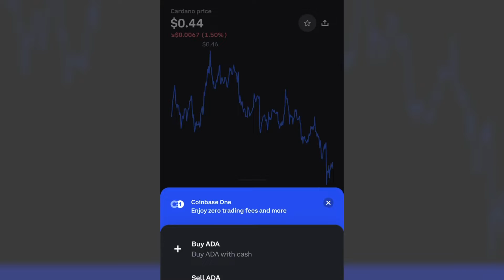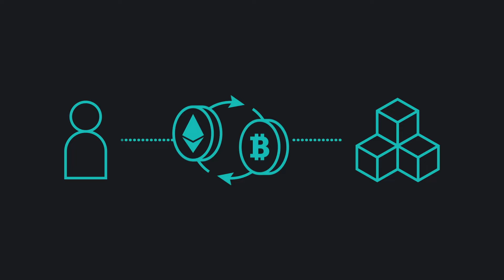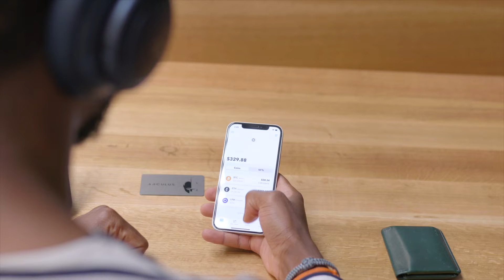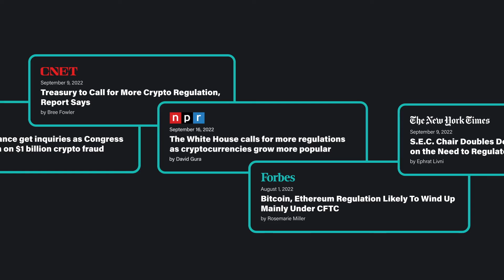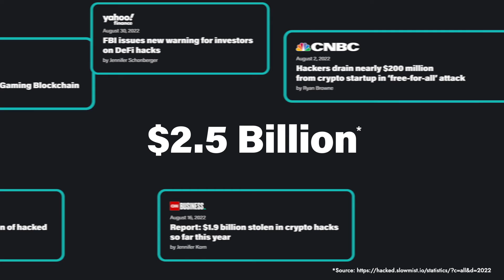Cryptocurrency Custody Explained: Why Self-Custody Matters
Ever wonder who really owns your crypto? Cryptocurrency custody can mean the difference between lost or frozen assets and the freedom to transact.

Self-custody in cryptocurrency matters. In this video, learn the difference between true crypto ownership and partial custody on crypto exchanges.

Crypto exchanges leave you susceptible to risks like regulation, freezing your assets as a result of insolvency, and security breaches .

Today more than ever, online crypto exchanges are failing to provide consumer protection for crypto assets being held on their exchange. You’re not only open to a lot of risks – yes you can lose everything – but you also could lose control of your investments.

Cold storage wallets, like Arculus™, grant you self-custody of your cryptocurrency. This means you have total access and control over your private keys, and in turn, your crypto assets. No account freezes. No risk of hacks.